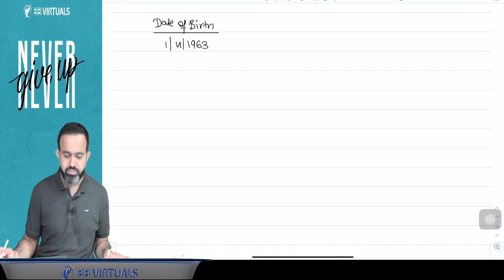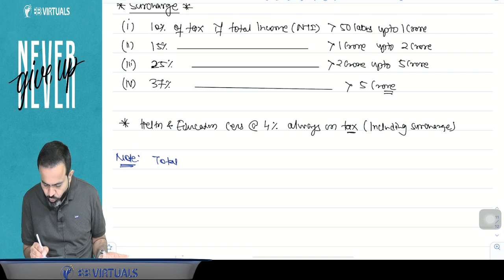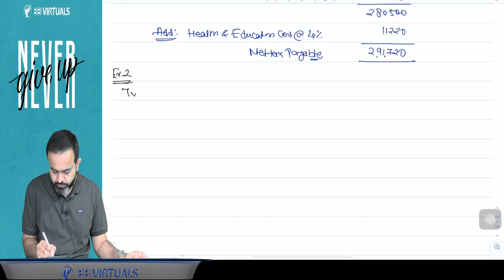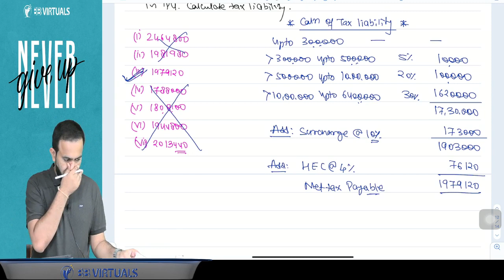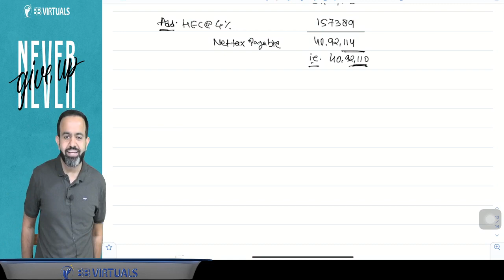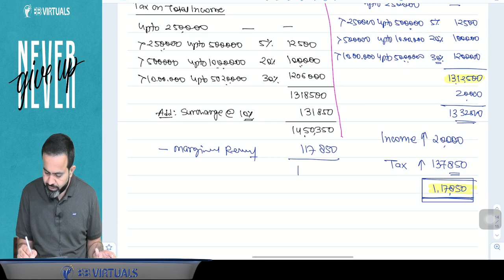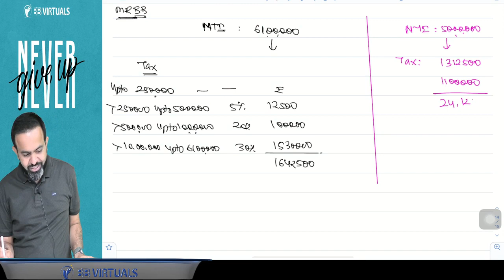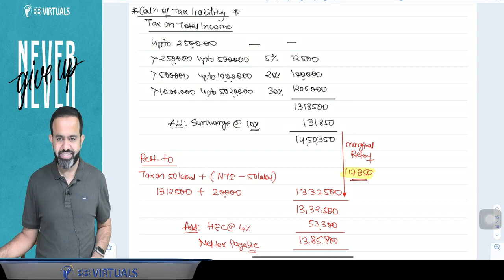INTER DT DAY-2 PART-2 BASIC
Hello People,